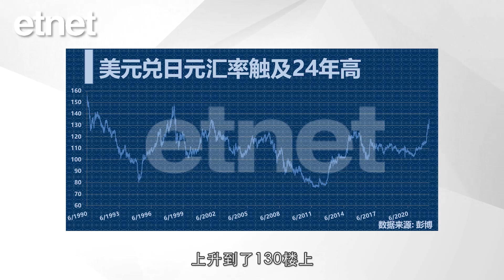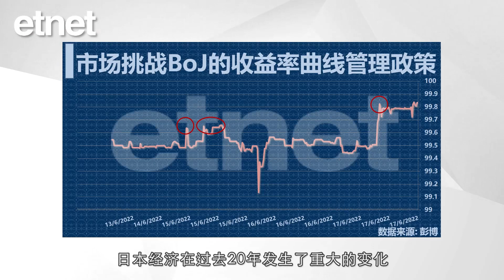【專訪】陶冬：日圓急貶開啟區域貨幣競貶大門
【訂閱有賞】賞《線條下的香港．沈平鋼筆畫作》連親筆簽名🎁

　　從去年底的115到最新的135附近，有避險貨幣之稱的日圓兌美元創下24年新低。瑞信亞太區財富管理部大中華區副主席陶冬博士接受《經濟通通訊社》專訪就指，美聯儲開啟加息周期，資金流向美元區，亞洲金融危機的外部環境正在悄然成型；而日元的急劇貶值，正在為其他區域貨幣競爭性貶值打開大門。